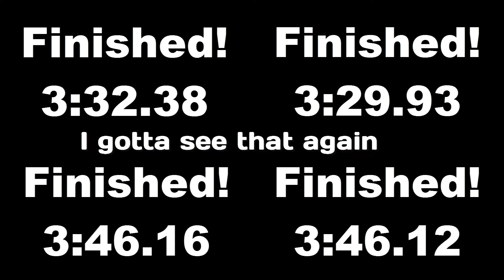NFM 4 Players Time Trial: Jungle Trap (With Ultimato, A-Mile and Azri965)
I decided to do 4 players time trial.

Waterflame - Conclusion